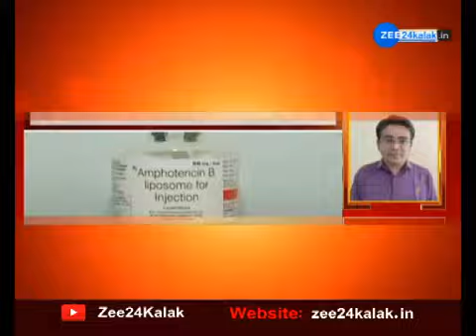Rajkot : કોરોનાકાળમાં Injection ની કાળાબજારી | Police એ 4 લોકોની કરી ધરપકડ | Covid19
રાજકોટ : કોરોના કાળમાં કાળાબજારી. પોલીસ કમિશનર મનોજ અગ્રવાલના આદેશ બાદ એસોજી ની કાર્યવાહી. ઇન્જેક્શન ના કાળાબજાર કરનારાઓ ઝડપાયા. 4 થી 5 જેટલા શખ્શો ઝડપાયા. પ્રાથમિક પૂછપરછમાં ઇન્જેક્શન ની મૂળ કિંમતના 15 થી 20 ગણા ભાવ લેતા હોવાનું આવ્યું સામે. પોલીસ તપાસમાં તબીબી સેવા સાથે સંકળાયેલા લોકો ઝડપાયા હોવાનું આવ્યું સામે. આજ રોજ શહેર પોલીસ દ્વારા યોજવામાં આવશે પ્રેસ કોન્ફરન્સ